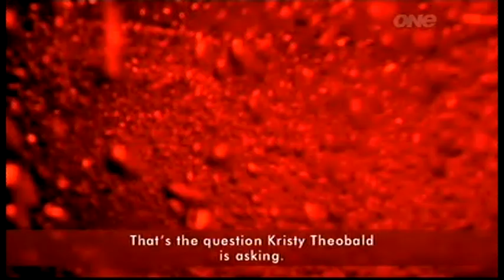Kristy Theobald a conceptual artist drawing blood to prove her point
Kristy Theobald a conceptual artist drawing blood to prove her point April 10 2011 Marae Investigates TVNZ